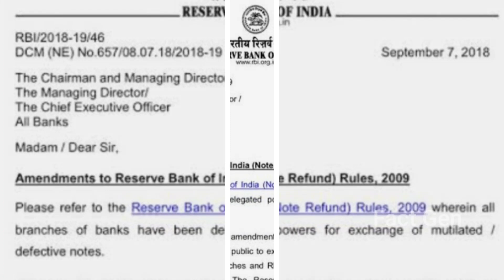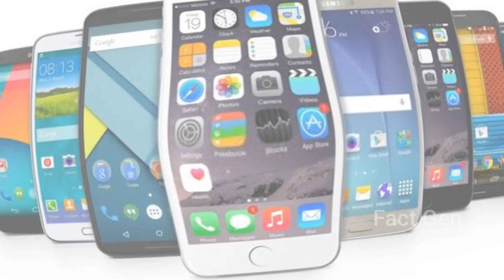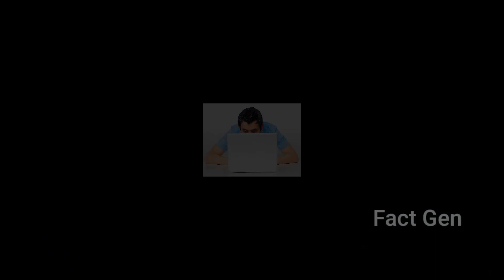Real Picture of Rocky Bhai | KGF Chapter 2 Movie Facts | Interesting facts in telugu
KGF Chapter 2 Movie Facts | Interesting facts in telugu

Yash biography,kgf 2 songs